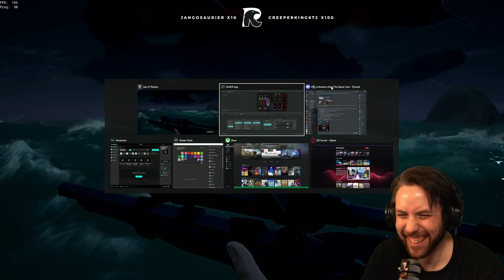Capstan Tucking!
💎Trebor96     💎aaron moyer     💎char_chan1      💎Tuomi     💎Harbinger

🌟sniperp_99  🌟DTCasper.  🌟 Vaiski  🌟Hyplivion   🌟Jukebox
🌟Jeral999ok      🌟9Jeremiah9    🌟 BlunderBeth